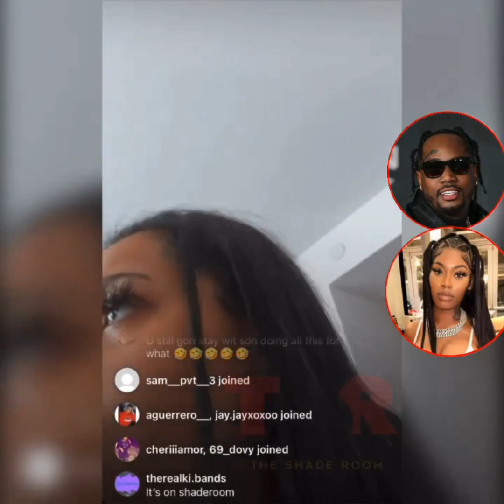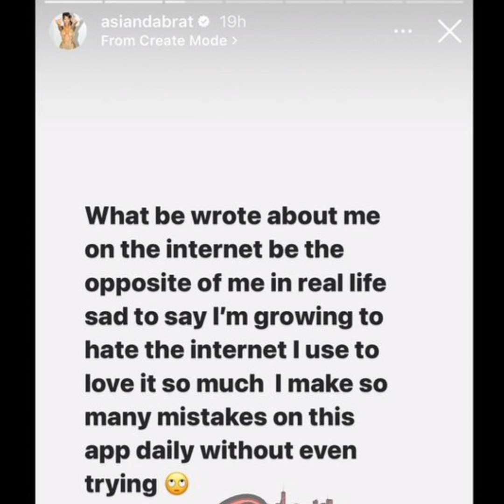Fivio Foreign Baby Mom Goes Off After Asian Doll Was Grinding On Him! Asian Doll Responds!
you can tell she from New York😂